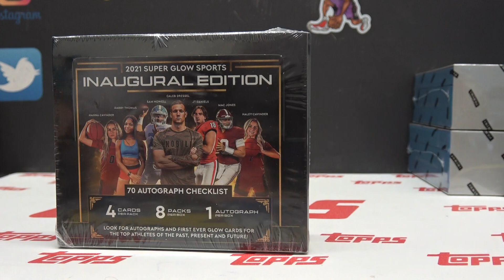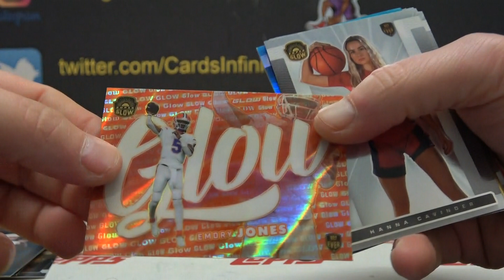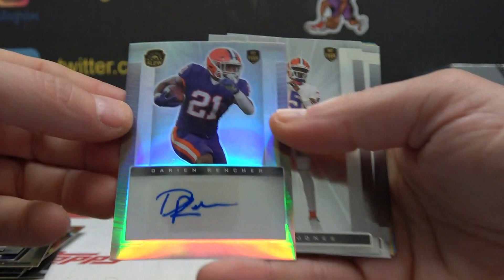Shannon's 2021 Super Glow 1st Inaugural Edition Box Break